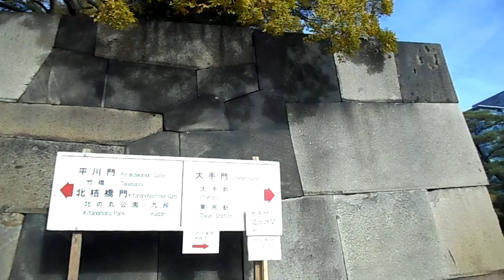DSCN2554皇居東御苑20151206